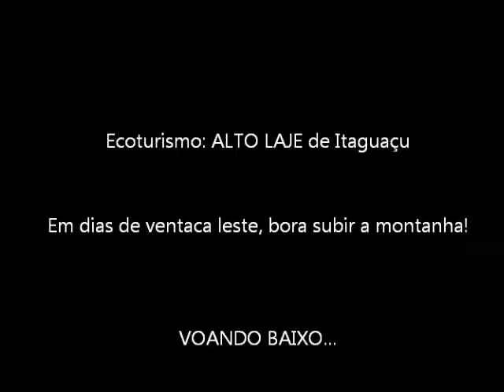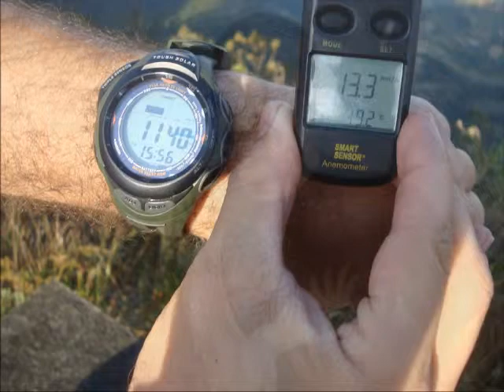ECOTURISMO: Alto Laje de Itaguaçu.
Em 27/08/2011, tivemos o privilégio de conhecer esta belíssima
Região montanhosa a 1140 metros/ altitude nível mar.
Dia em que VOAMOS BAIXO...
Devido à ventaca LESTE no Monjolo.